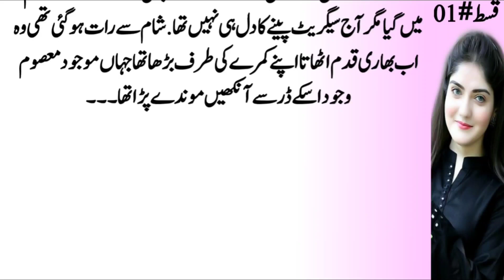Mohabat Part 01| Bold Romantic urdu Novels | by Hoor suleman | Urdu Novel Book Story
Title▶Mohabat Part 01| Bold Romantic urdu Novels | Complete urdu Novel | Urdu Novel Book Story